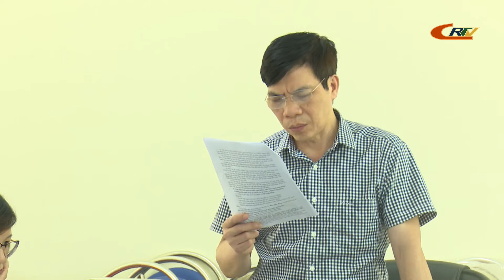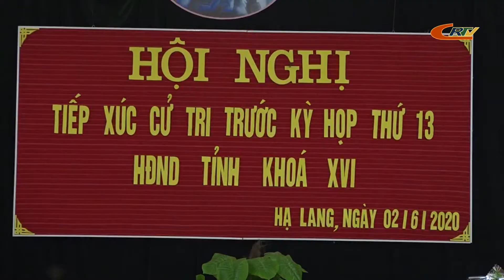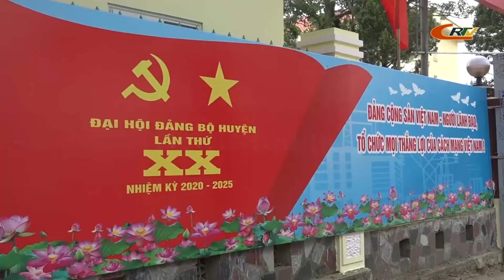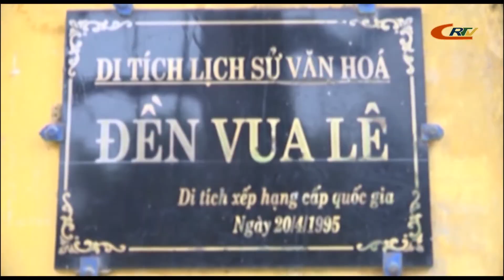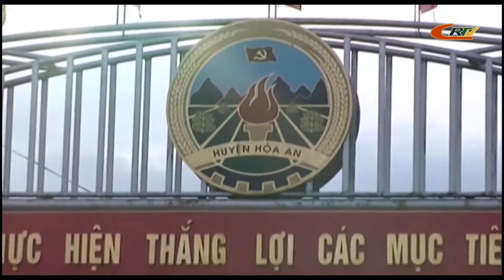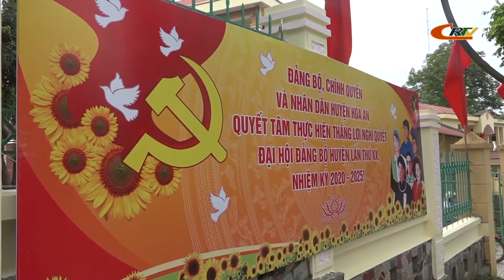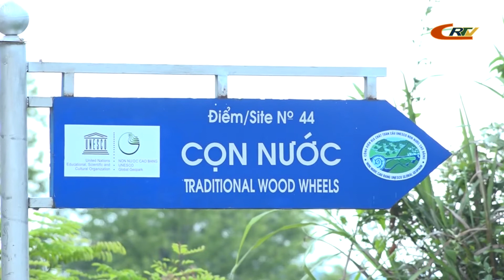Thời sự tối 02/6/2020